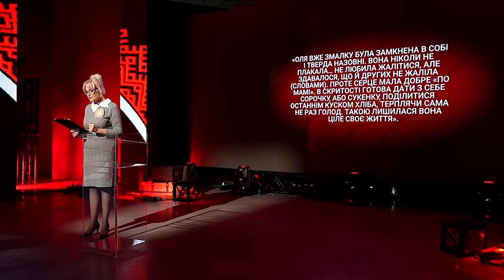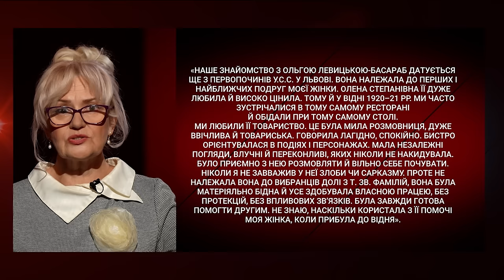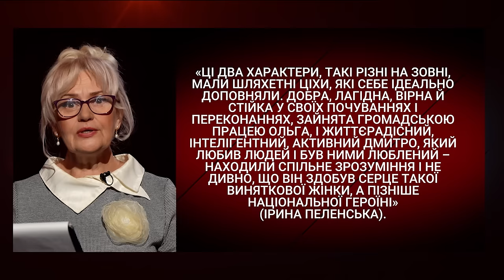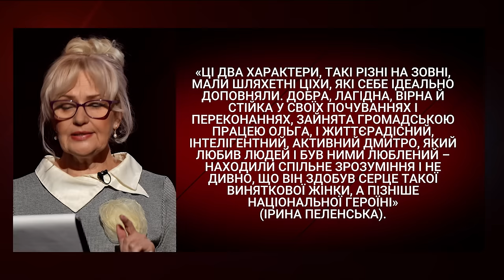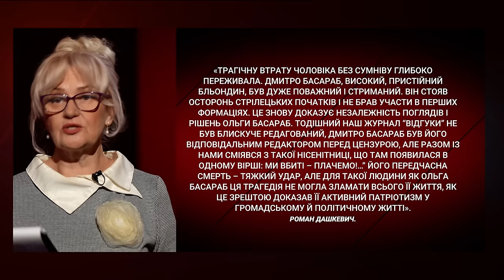Ольга Басараб – легендарна українська розвідниця | Ірина Фаріон